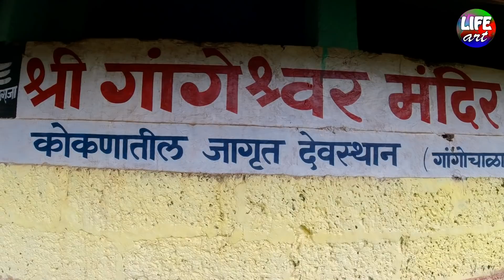गांगेश्वर मंदिर,लोरे नं.1,कणकवली ,सिंधुदुर्ग,कोकण |Gangeshwar Mandir Lore No.1,Sindhudurg,Konkan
कोकणातील जागृत देवस्थान
रेड्याची जत्रा ,गांगोचाळा
 गांगेश्वर मंदिर,लोरे नं.1,ता-कणकवली ,जि-सिंधुदुर्ग,कोकण
Gangeshwar Mandir Lore No.1,Tal-Kankavali,Dist-Sindhudurg,Konkan